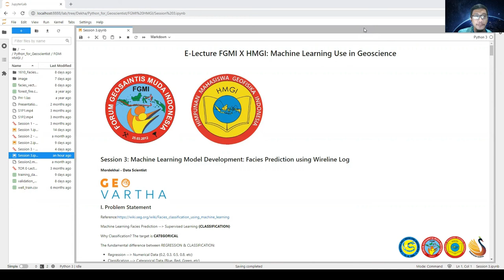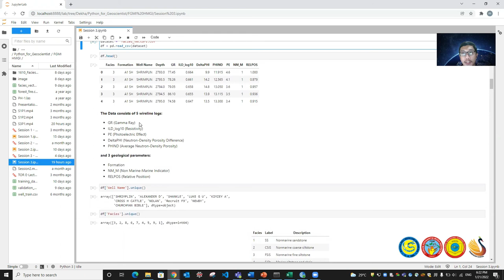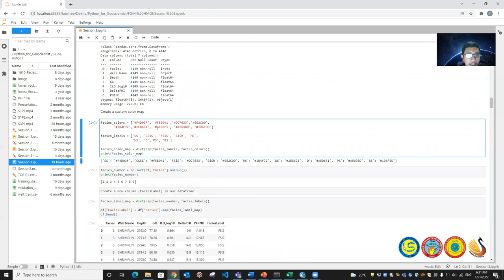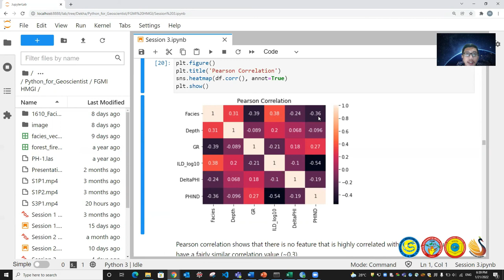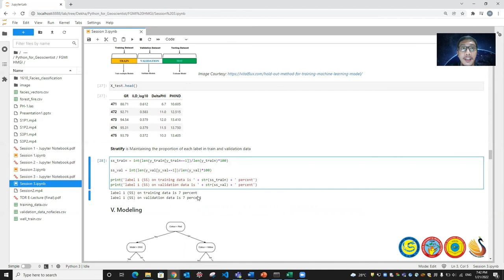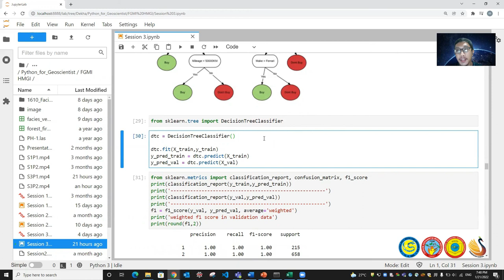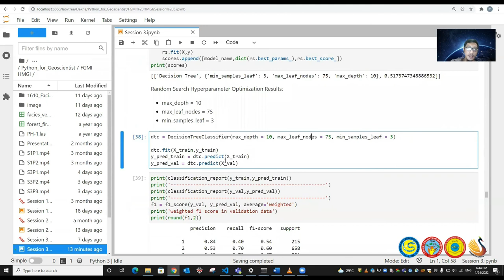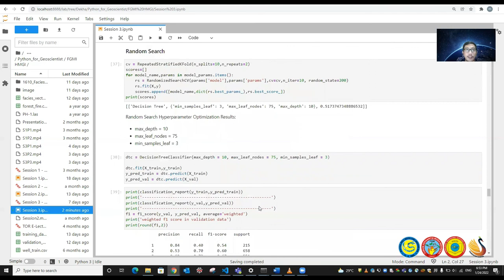HMGI x FGMI E Lecture : Machine Learning Modelling (Facies Prediction)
E-Lecture merupakan program kerja Himpunan Mahasiswa Geofisika Indonesia yang memuat video-video pembelajaran yang berhubungan dengan materi perkuliahan mahasiswa geofisika maupun geosains. Pada periode kali ini Himpunan Mahasiswa Geofisika Indonesia menggandeng Forum Geosaintis Muda Indonesia untuk berkolaborasi dalam pembuatan konten E-Lecture.

Episode 3 E-Lecture kali ini berisi tentang aplikasi Machine Learning dalam dunia Geosains, salah satunya adalah Facies Prediction.

Semoga bermanfaat, selamat menyaksikan!!!